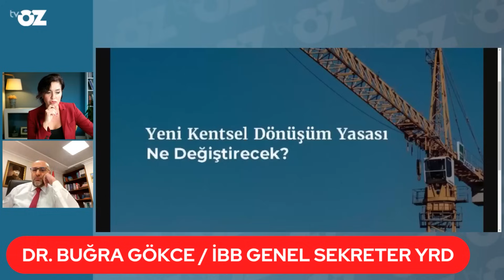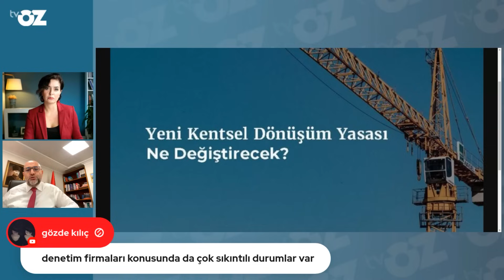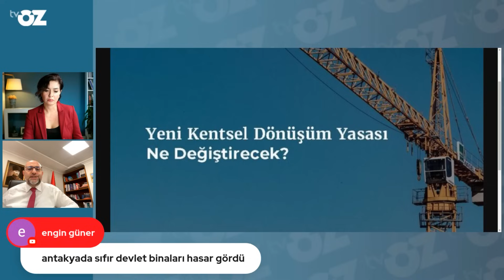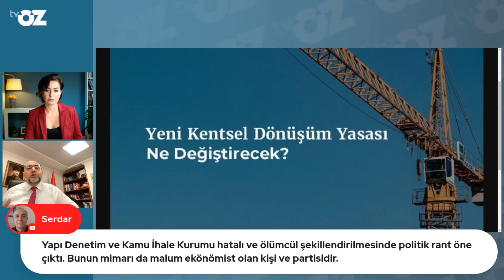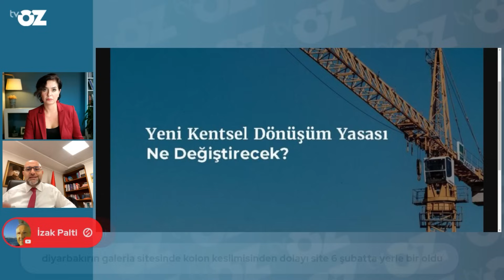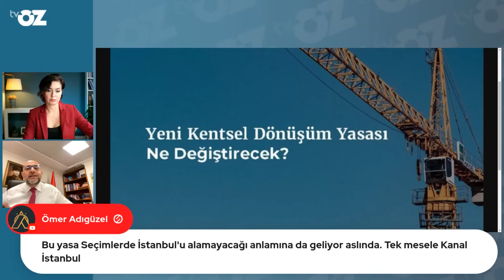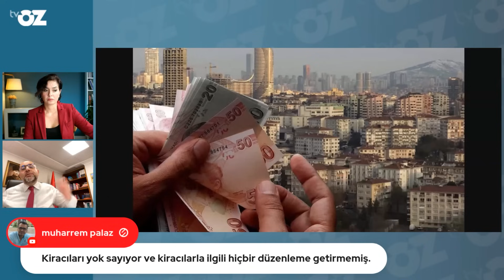Yeni kentsel dönüşüm yasası tapu sahiplerini nasıl etkileyecek? İBB'den Dr. Buğra Gökçe anlattı...